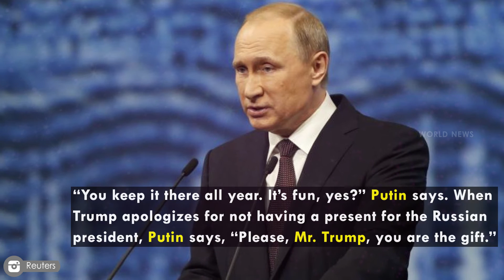Donald Trump is Vladimir Putin's Christmas Gift in 'SNL' Sketch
Saturday Night Live skewered Donald Trump‘s relationship with Vladimir Putin following President Obama’s warning to Russia over election hacking this week.